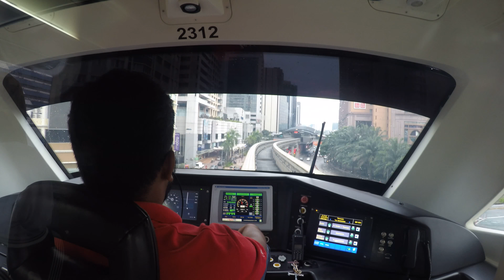Monorail from Tun Sambanthan to Titwangsa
Time lapse of Kuala Lumpur (KL) monorail from from Tun Sambanthan to Titwangsa on 2016-Mar